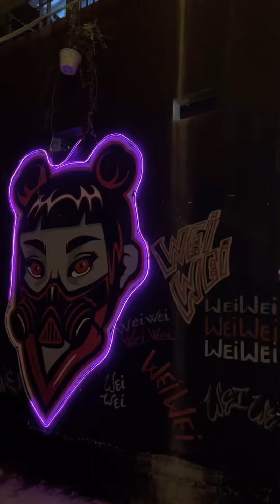Ăn Nhậu Lai Rai Tại Wei Wei Garden Thủ Dầu Một